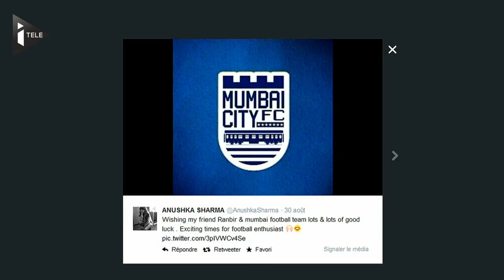Anelka, road to india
Il est décidément un vrai globe trotter du football. Nicolas Anelka vient d'annoncer son départ pour le néo-championnat indien, l'Indian Super League (ISL). Il évoluera au Mumbaï FC. Il rejoindra, dans ce championnat monté de toutes pièces par deux milliardaires, d'autres anciennes gloires comme Del Piero, Trezeguet ou Pirès.